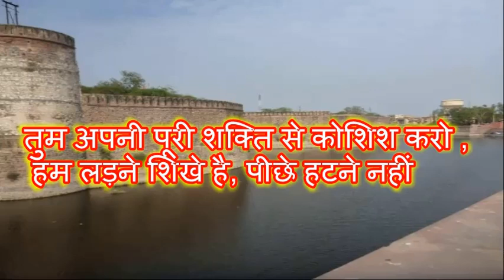अंग्रेजो के १३ बार हमले के बाद भी अजेय रहा मिटटी का किला | Soil made Fort, remains invincible,.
The fort of Rajstan, made by King surajmal,  till remains  invincible.
Classic architect made by him. He had used very good technologies to build this fort